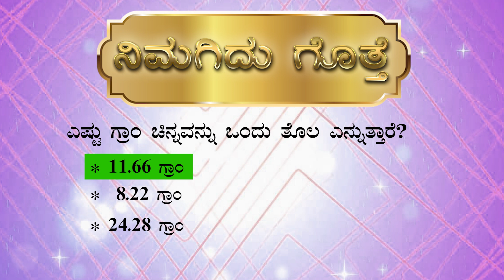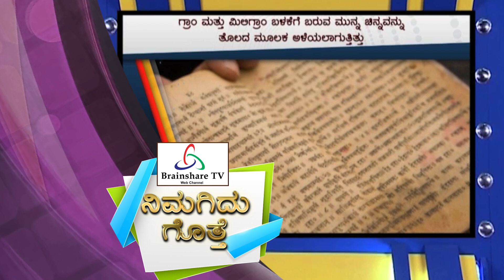Do You Know? | ನಿಮಗಿದು ಗೊತ್ತೇ? | ಎಷ್ಟು ಗ್ರಾಂ ಚಿನ್ನವನ್ನು ಒಂದು ತೊಲ ಎನ್ನುತ್ತಾರೆ? | General Knowledge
ಮಾಹಿತಿ ಮತ್ತು ಮನರಂಜನೆಗಾಗಿ ಬ್ರೈನ್‌ಶೇರ್‌ ಟಿವಿ ಹಲವಾರು ಕಾರ್ಯಕ್ರಮಗಳನ್ನು ನಿಮಗಾಗಿ ಪ್ರಸ್ತುತ ಪಡಿಸುತ್ತಿದೆ  ಕುರಿಬಾಂಡ್‌ - ನಿಮ್ಮ ಮನರಂಜನೆಗಾಗಿ ,ಕಿವಿಮಾತು - ಉಪಯುಕ್ತ ಮಾಹಿತಿ ಮತ್ತು ಉಪಯುಕ್ತ ಟಿಪ್ಸ್‌ಗಳಿಗಾಗಿ ,ನಿಮಗಿದು ಗೊತ್ತೆ - ನಿಮ್ಮ ಜ್ಞಾನಾರ್ಜನೆಗಾಗಿ , ಡಾ. ಸಂಜೀವ್‌  ಲೈಫ್‌ಲೈನ್‌ - ಆರೋಗ್ಯ ಮಾಹಿತಿಗಾಗಿ . ಹೀಗೆ ಇನ್ನೂ  ಹಲವಾರು ಕಾರ್ಯಕ್ರಮಗಳು ನಿಮಗಾಗಿ ಬರಲಿವೆ , ತಪ್ಪದೆ  ಬ್ರೈನ್‌ಶೇರ್‌ ಟಿವಿಯನ್ನು ಉಚಿತವಾಗಿ ಸಬ್‌ಸ್ಕೈಬ್‌ ಮಾಡಿಕೊಳ್ಳಿ. ಹಾಗೆ ಈ ಕೆಳಗೆ ಕೊಟ್ಟಿರುವ ನಮ್ಮ
ಫೇಸ್ ಬುಕ್‌ ಪೇಜ್‌ನ ಲಿಂಕ್‌ ಕ್ಲಿಕ್‌ ಮಾಡಿ  ಫಾಲೋ ಮಾಡಿ